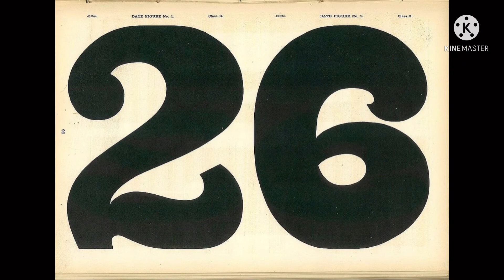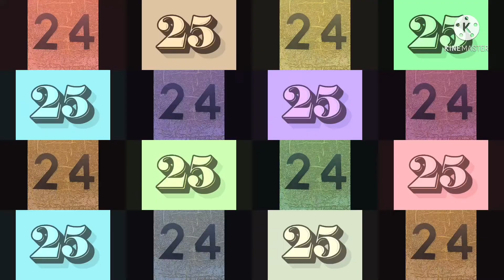Ik1& Ik2 Hindi ( Rhymes and Counting 21-30)